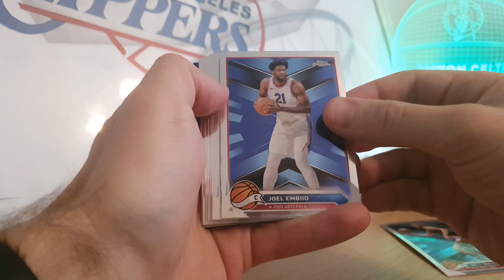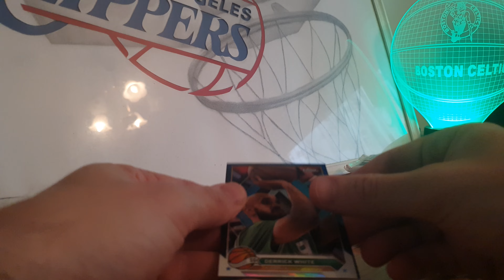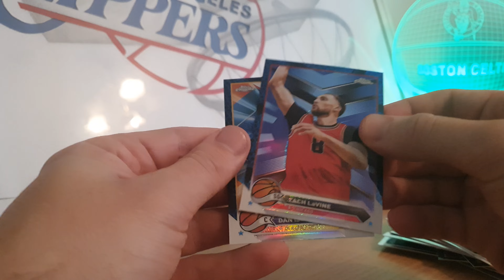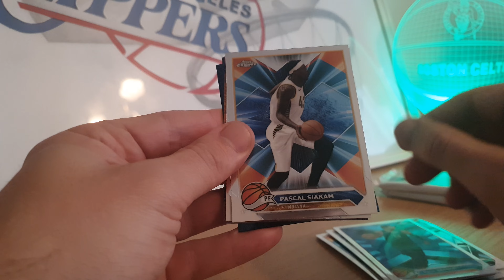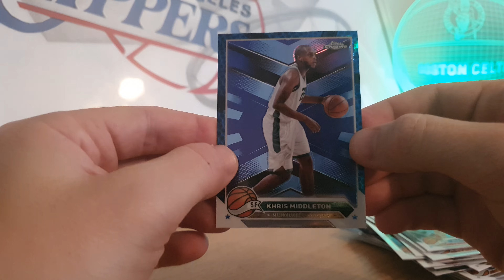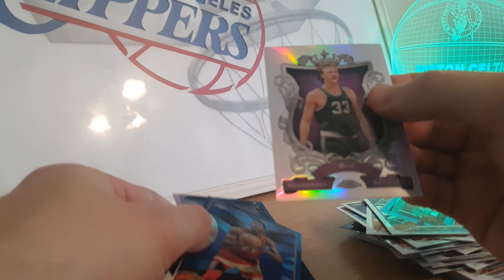2023/24 Topps Chrome Basketball Monster